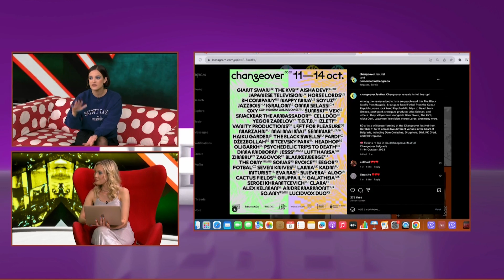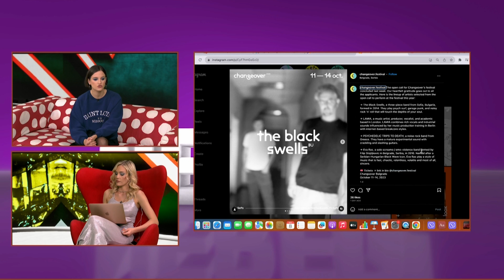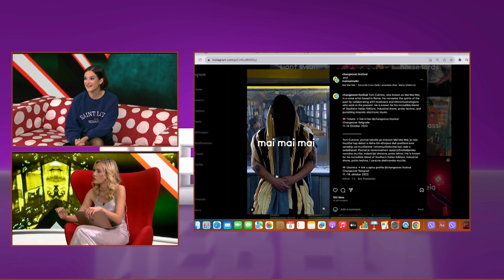NERED - Gost: Vanja Ratković, PR "Changeover" festivala - 08.10.2023. - Red TV